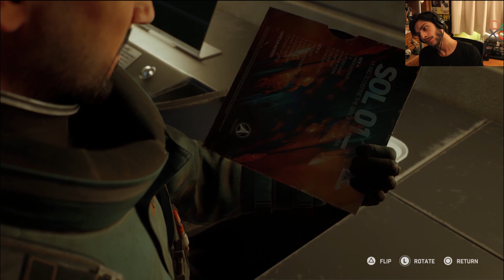Η ΠΡΩΤΗ ΩΡΑ ΤΟΥ FORT SOLIS!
Το Fort Solis είναι ένα θρίλερ που διαδραματίζεται σε μια μακρά νύχτα στον Άρη. Ο μηχανικός Τζακ Λίρι απαντά σε έναν συναγερμό ρουτίνας όπου τα γεγονότα ξετυλίγονται και κλιμακώνονται εκτός ελέγχου με τρόπο που δεν θα μπορούσε ποτέ να φανταστεί.